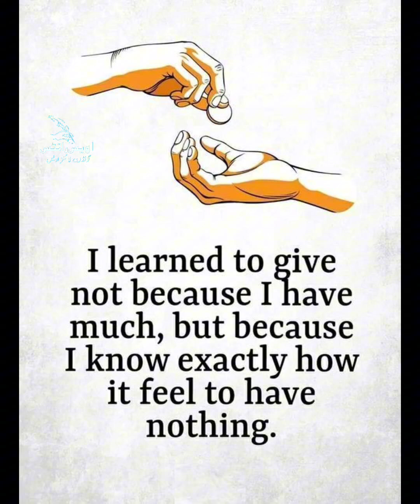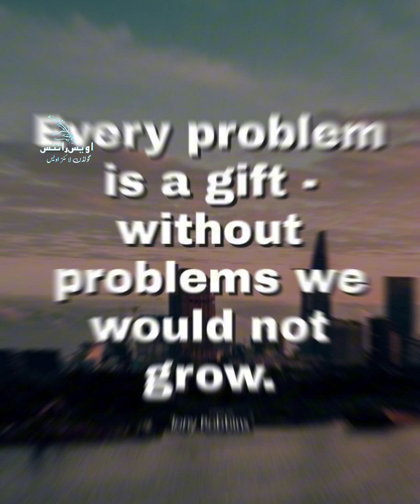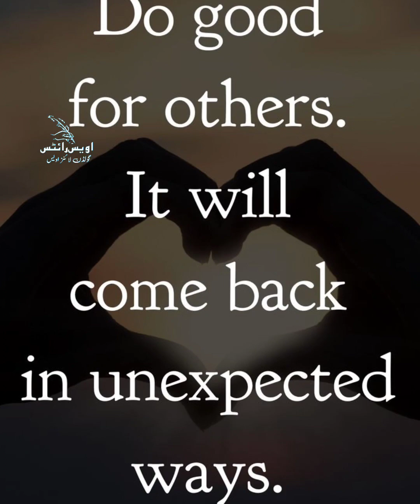Best Motivational quotes in English || image collection of Quotes || Islamic Quotes video